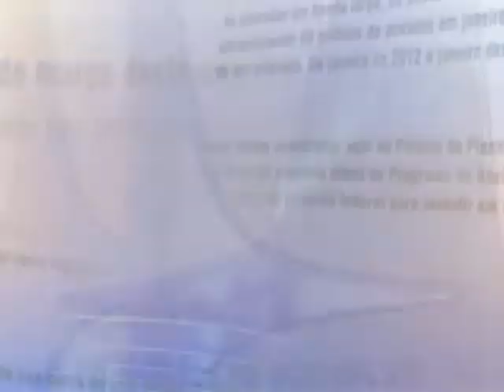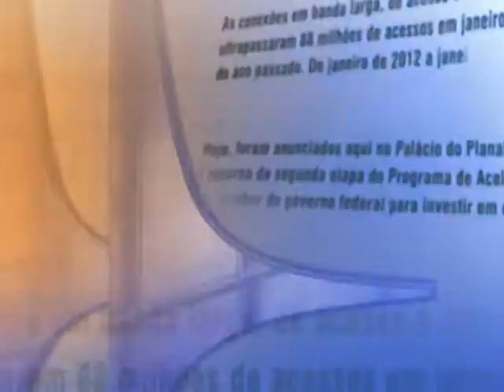Direto do Planalto - 2 de maio